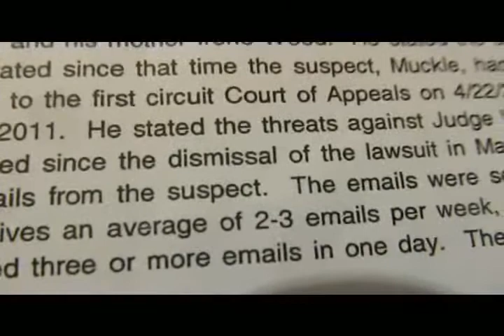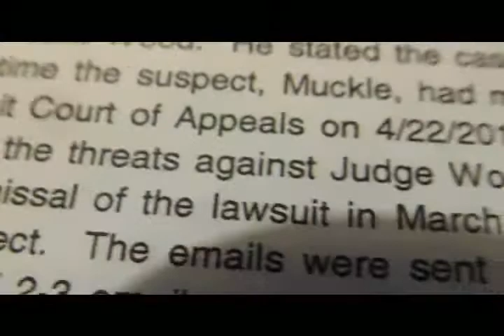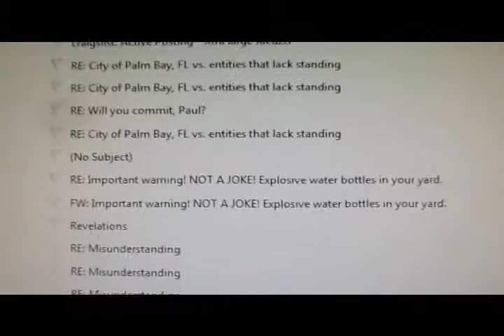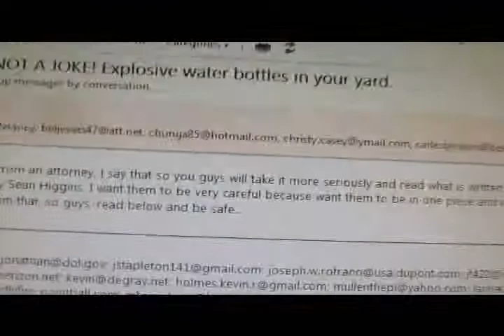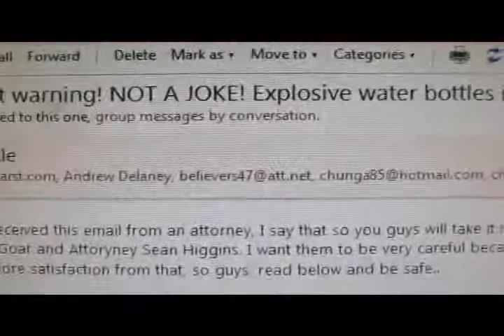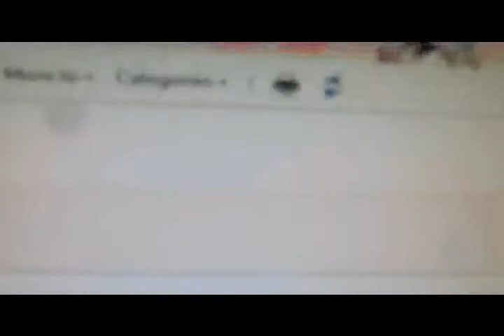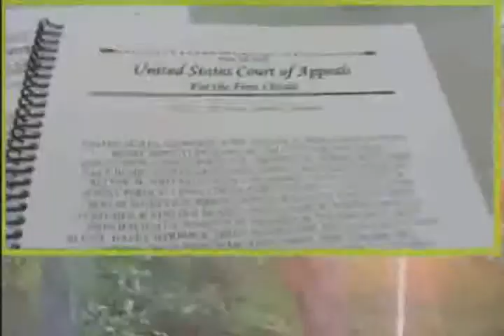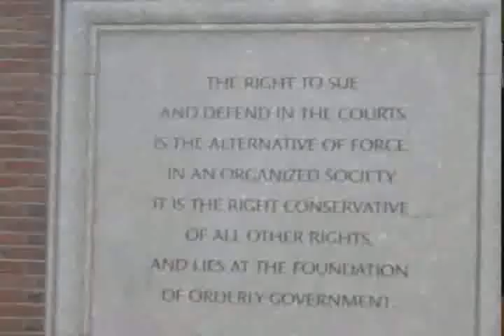BREAKING NEWS: MUCKLE CHARGE WITH THREATS, PLANTING BOMBS FOR FED JUDGE. CALLING THE BLACK PANTHER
IS THERE EVER AN APPROPRIATE TIME TO DRAW THE RACE CARD? "CALLING THE BLACK PANTHER TO STAND UP FOR MY HELP. I AM BEING CRUCIFIED AND LYNCHED BY THE WHITE MAN. THIS IS NOT AGAINST THE WHITE RACE, IT IS AGAINST THE KKK IN THE USA GOVERNMENT.
ALL WHITE PEOPLE SHOULD STAND WITH ME ON THIS JUST CAUSE. RACISM HURTS ALL OF US AND DEFEAT THE CHANCES OF OUR CHILDREN FINALLY UNITING AS ONE.
ARISE ALL YE MIGHTY PEOPLE!!